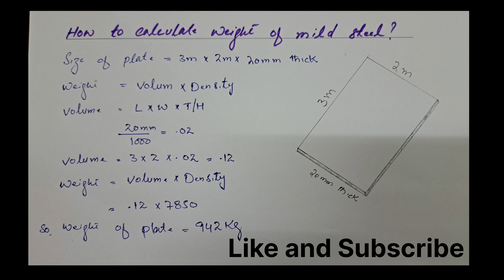How to calculate weight of mild steel plate ?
In this video we have discussed how to calculate weight of mild steel plate.on the same method we can calculate the weight of ss,aluminium,copper etc but we should know the density of required material.